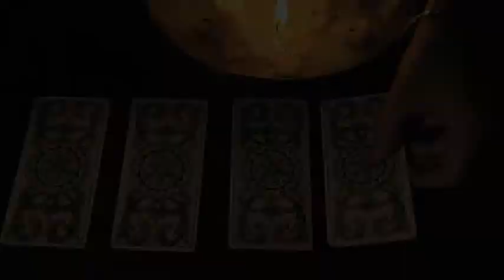Jameson1780 Trailer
Jameson Whisky wanted to bring their audience closer to the legends of John Jameson, while keeping to the high production value of their existing story-telling. To do that, we came up with a concept that allowed fans to take part in a John Jameson legend, using their Facebook credentials to interact with a personalized social game. A barrel of whiskey had gone missing and one of their friend's was responsible. Their job was to explore 1780 Dublin, collect clues, accept challenges from the townsfolk and solve the quandary. Lucky for us, we found the missing barrel along with a few shiny awards.